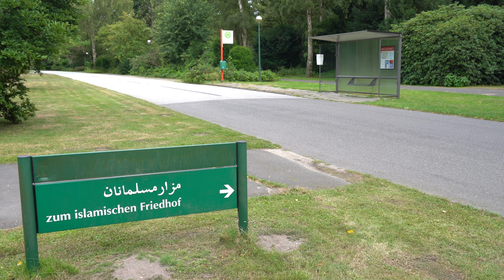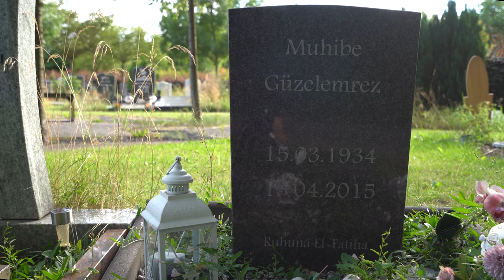Muslimische Grabfelder auf dem Friedhof Öjendorf in Hamburg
Muslimische Grabfelder auf dem Öjendorfer Friedhof in Hamburg Jenfeld.